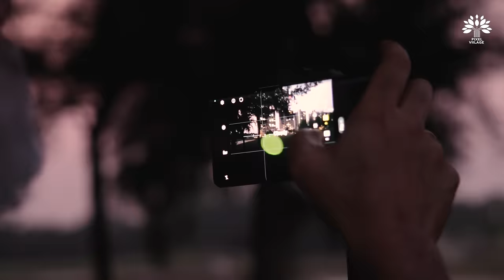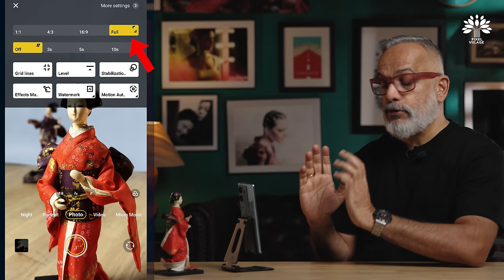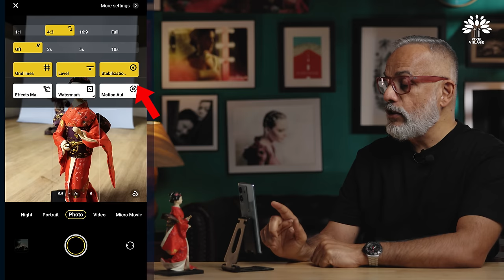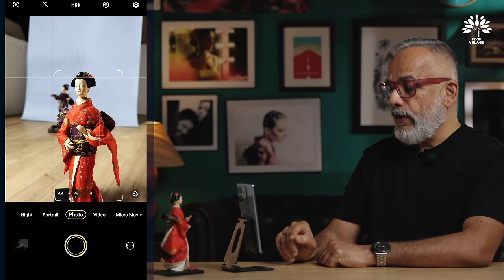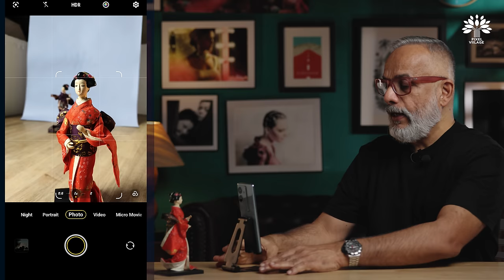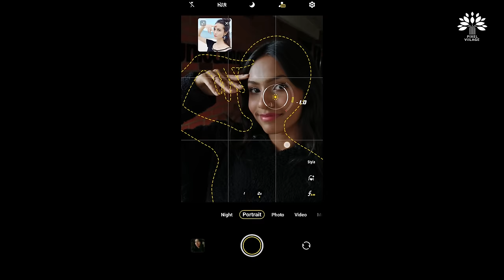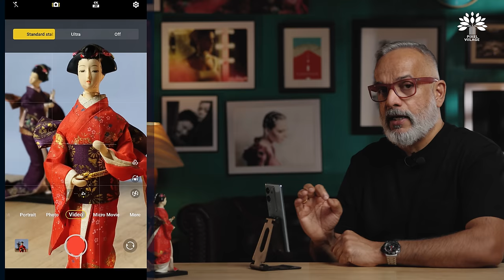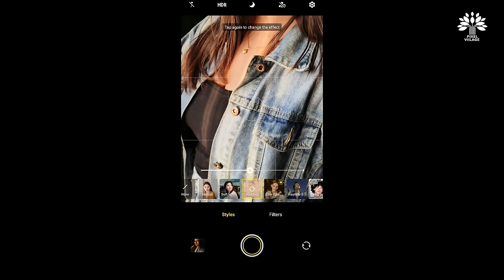vivo V29 Pro I Detailed Camera Video!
As promised, here's the Detailed video on vivo V29 Pro Camera. Please let me know what you think.

If you wish to learn Photography or Filmmaking, consider Pixel Viilage Creator Academy.
for find out more.
for send an enquiry.